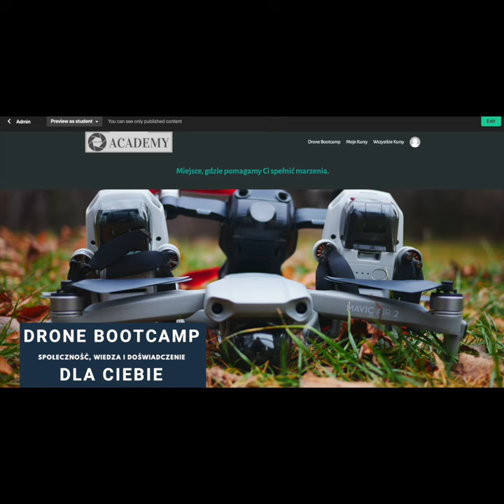🎁Celebrujemy Black Friday + 19999 SUBSKRYPCJI NA KANALE 🚁